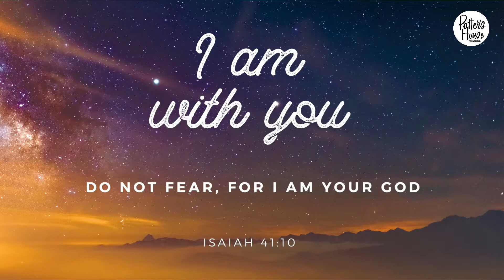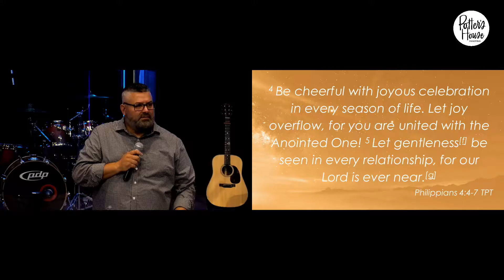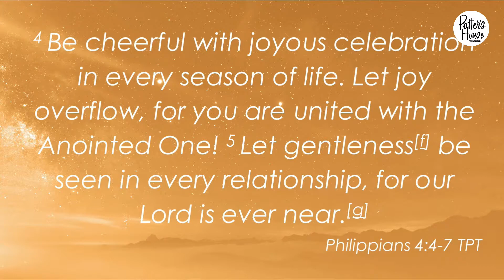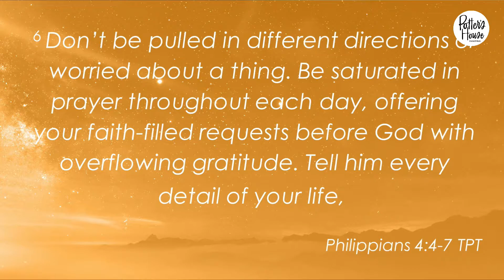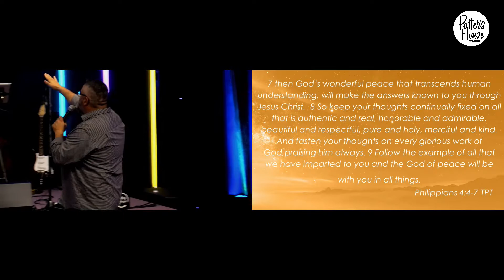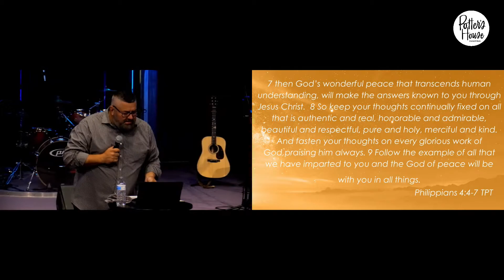8-14-2022 | I am With You pt. 1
It seems like every morning wake up to a new peril: virus pandemics, new flu strains, recessions, earthquakes, tornadoes, tsunamis, floods, fires...even the threat of other countries attacking us. Remember this, In unsettling times, we find our peace in the presence of the Lord.